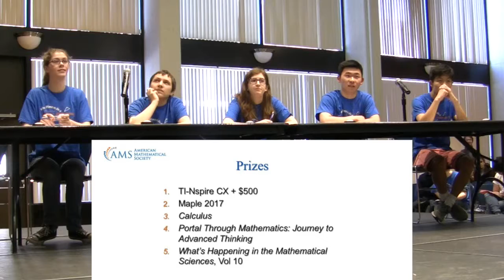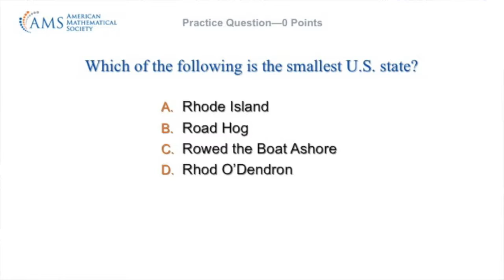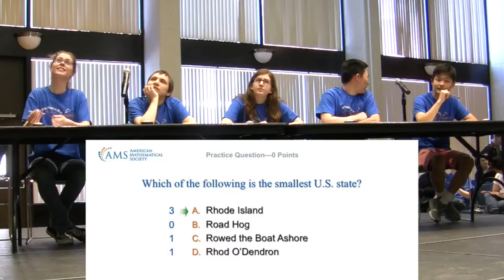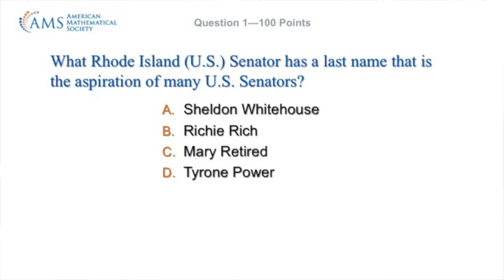wwtbam pi day 2018 gameone 1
Game one of the 2018 Pi Day Who Wants to Be a Mathematician starts.